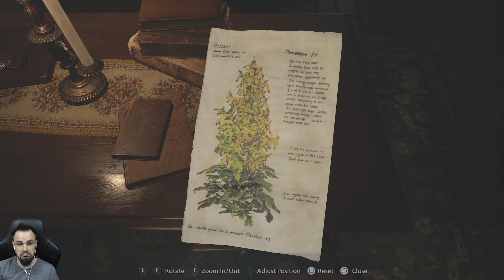DOM ZAGADEK | Resident Evil Village PL NAPISY [#10]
Hej! Witam Cię na kolejnym seansie ;) Zapraszam na odcinki z Resident Evil Village!

Minęły trzy lata od wydarzeń zaprezentowanych w siódmej części. Ethan i jego żona Mia zamieszkali w nowym miejscu, znajdującym się pod ścisłą obserwacją BSAA. Niedawno na świecie pojawiła się ich córeczka – Rosemary – której para stara się poświęcać jak najwięcej swojego czasu. Kiedy wydaje się, że koszmary przeszłości już ich nie dosięgną, rodzinę Ethana dotyka kolejne nieszczęście. Kapitan Chris Redfield – ten sam, który miał zapewnić im ochronę – napada na małżeństwo i porywa dziewczynkę. Chcąc uratować swoje dziecko, główny bohater wyrusza w pościg, niedługo później trafiając do nieznanej mu, odizolowanej od reszty świata wioski pełnej tajemnic oraz kolejnych potwornych istot czyhających na jego życie.

• Polski gameplay Resident Evil Village | Polski gameplay Resident Evil 8
• Zagrajmy w Resident Evil Village | Zagrajmy w Resident Evil 8
• Let's play Resident Evil Village | Let's play Resident Evil 8
• Gameplay Resident Evil Village | Gameplay Resident Evil 8
• Resident Evil Village gameplay PL | Resident Evil 8 gameplay PL
• Resident Evil Village po polsku | Resident Evil 8 po polsku
• Resident Evil Village PL | Resident Evil 8 PL